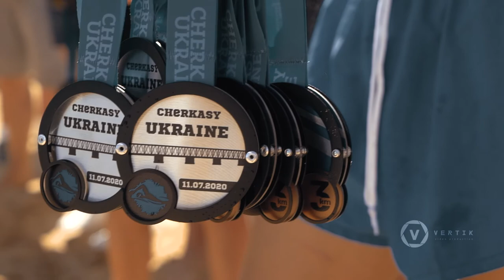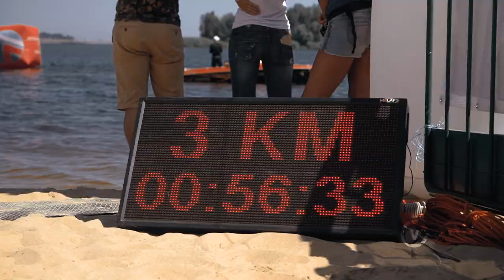Міжнародний заплив через Дніпро 11.07.2020 м.Черкаси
Міжнародний заплив через Дніпро — змагання з плавання на відкритій воді в місті Черкаси.

Учасники зможуть випробувати свої сили на таких дистанціях: 10 км, 5 км, 3 км, естафета 2 по 5 км, дитячий заплив на 800 м.